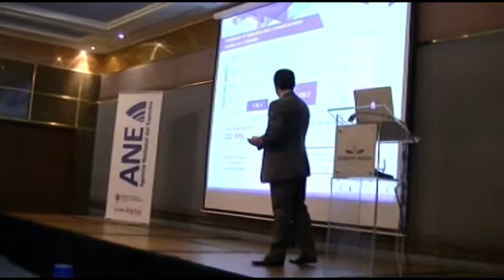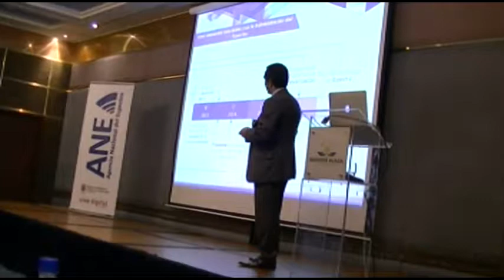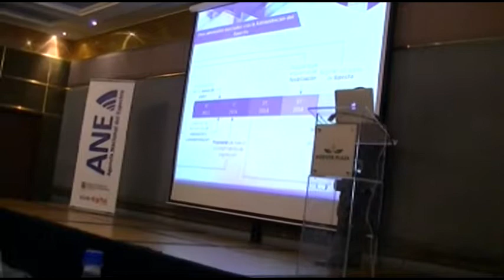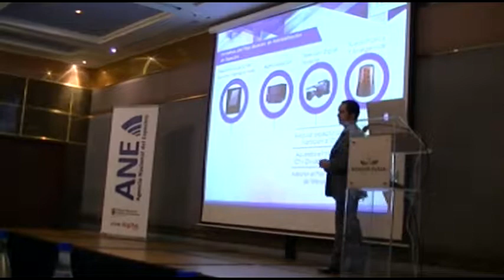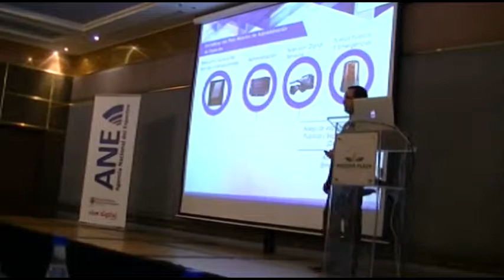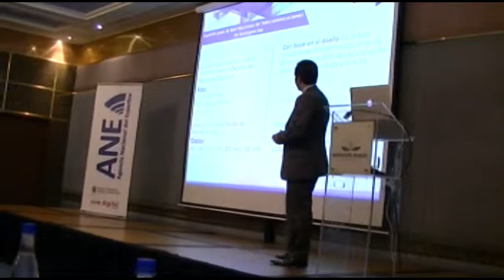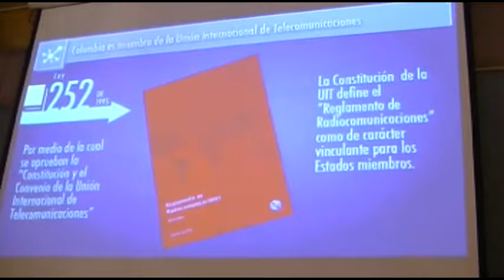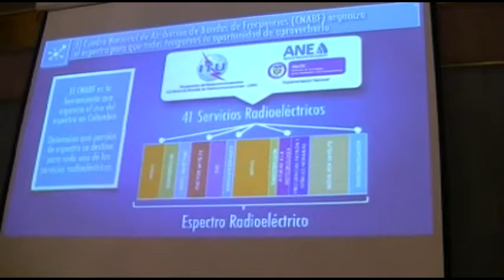Conferencia "El Espectro Avanza" - 2/4